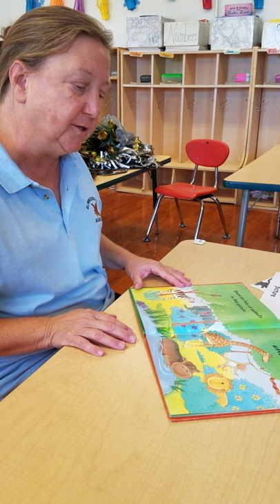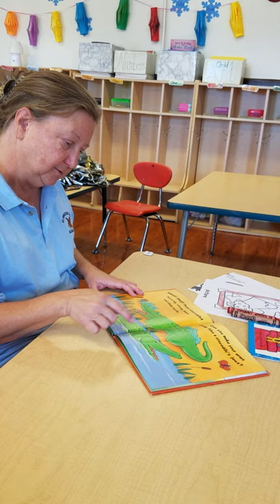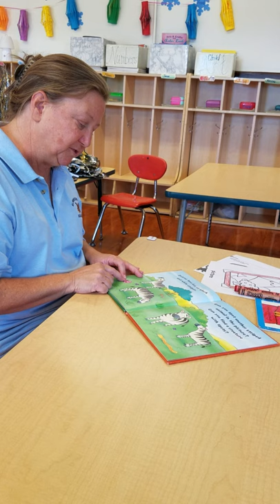Preschool-Ms Mary's Daily work and story time 1/14/22